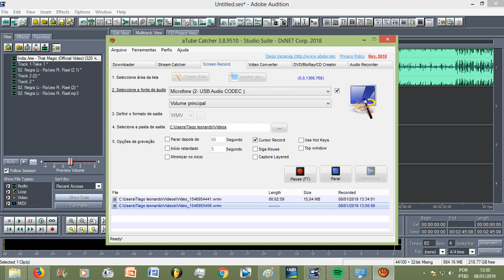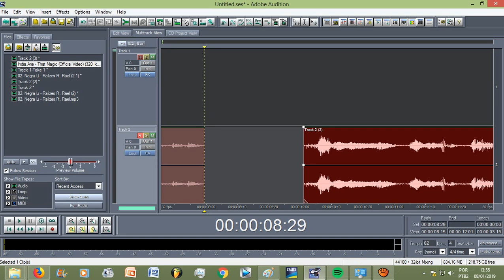Tutorial - Como CORTAR um áudio SEM TESOURA no Adobe Audition 1 5